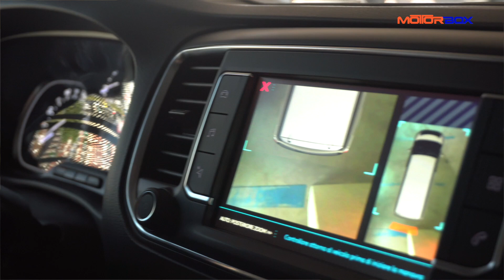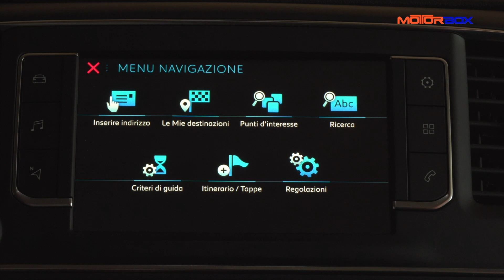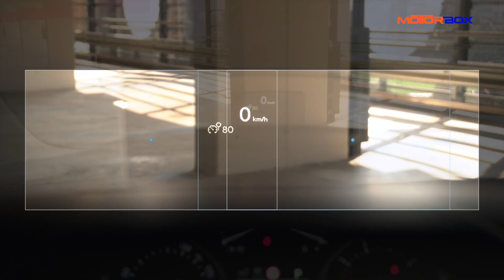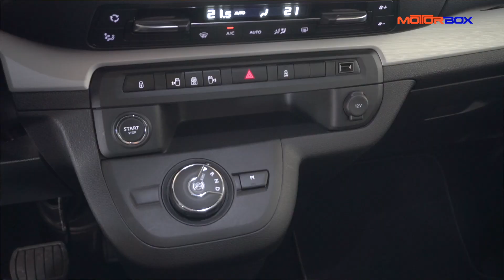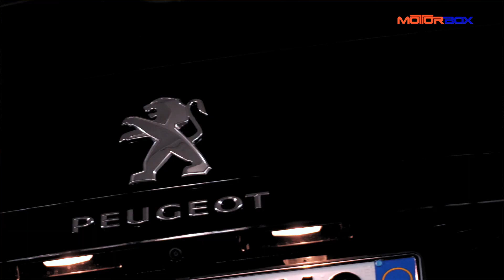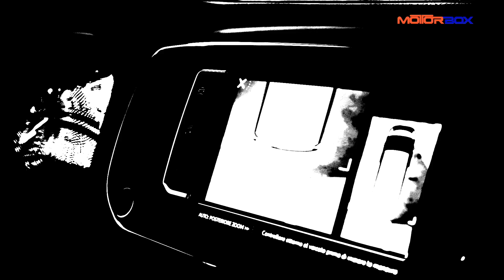Peugeot Traveller | Le vostre domande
Il Peugeot Traveller è un van disponibile in tre taglie: Compact di 461 cm, Standard di 496 e Long da ben 5 metri e 31 cm. Due sono anche i passi (293 cm per il più corto, 3 metri e 28 per gli altri due) mentre le sedute arrivano sino a 9. E' disponibile a trazione anteriore, integrale e anche con Grip Control. Ecco cosa ci avete chiesto in questa puntata de Le Vostre Domande